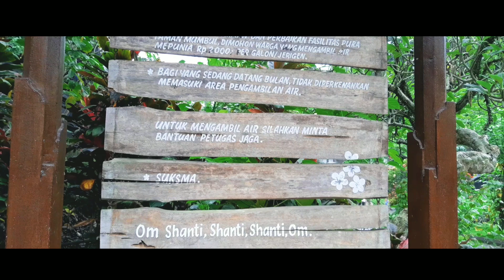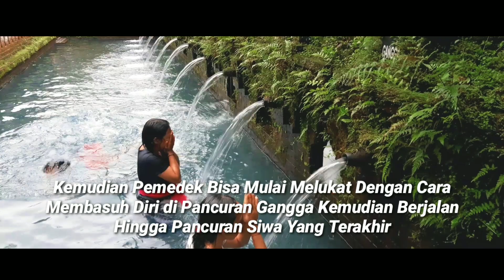Melukat Ring Pancoran Solas Tirta Taman Mumbul Sangeh Bali